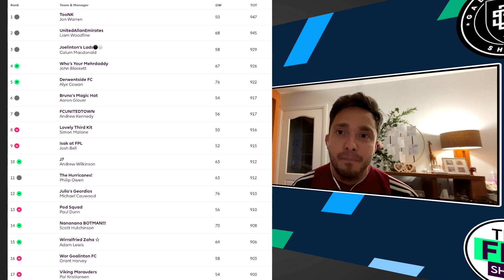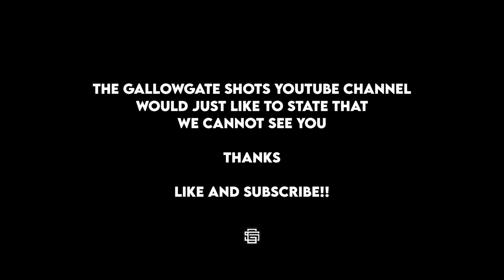The FPL Show | Gameweek 15 Preview